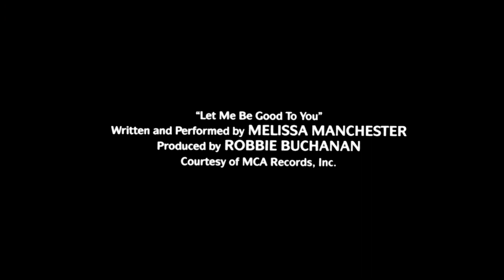The Great Mouse Detective - Maldonado Network Credits